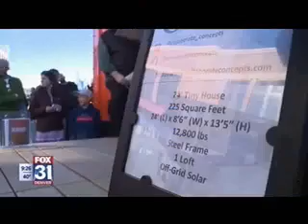Colorado Tiny house winter festival news coverage!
The Colorado Tiny House Festival has brought the area an amazing winter fun weekend with tiny houses and awesome crowds! We had wonderful weather and even better conversations with the crowds about the ins and outs of tiny house building and living. Damon DesChamp with Trailer Made took a minute to speak with local news stations about the different types of solutions that a tiny house can offer.